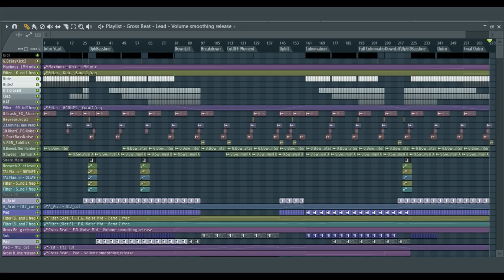FL Studio : F.G. Noise " Exploration" Style Template [FLP+]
18 Likes - Here we go

Вот и запилил наконец то темлейт на один из стилей F.G. Nois'а - Exploration. Только, немного не такой конструкции, и я использовал свою мелодию.

По сути, насколько я понимаю - этим темлейтом Евгений ссылался на Airport.

Потому Exploration, Drive Out, Ignite, Hornet, Light Speed, Adore You, Oblivion и Cairo раннего псевдонима Евгения "John Sunlight" так и похожи на Аэропорт Фотографера.

Помимо этого "стиля темлейта" у Евгения я насчитал ещё где то 4-5 других стилей, например -  Аполо, или Аутсайдер, или Шейп май скин.

Я бы заснял, но мой ноутбук невытаскивает этот прокэт, потому - несудьба. КИдаю скрин проэкта и рендер.